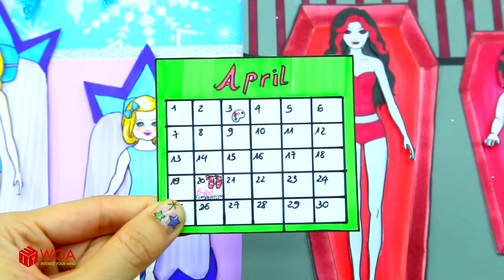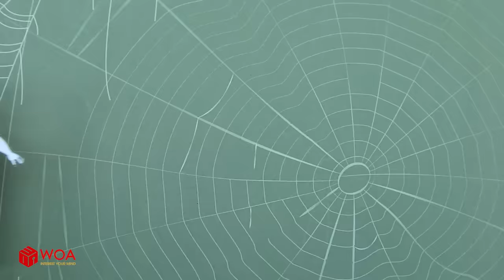Paper Dolls Dress Up - Fairy Rapunzel and Ghost Sadako Mother and Daughter - Barbie Story & Crafts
• Fairy Rapunzel and Ghost Sadako Mother and Daughter
• Costumes Mother and Daughter Elsa Vampire Accessories

Our channel:
- WOA Doll Crafts
- Dolls Beauty